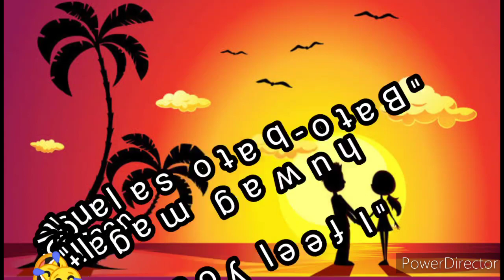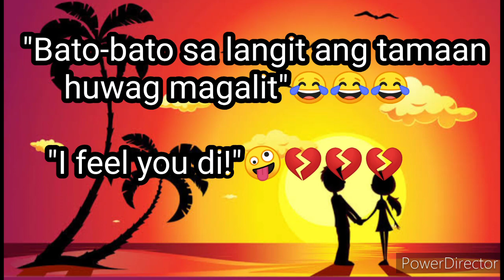103.1 WILD FM SUGAR DOLLY HUGOT LINES ( REACTING VEDIO) LINYA SA MGA LALAKING PA FALL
103.1 WILD FM SUGAR DOLLY
HUGOT LINES  REACTING VIDEO
LINYA SA MGA LALAKING PA FALL